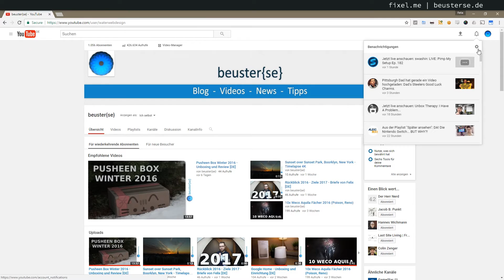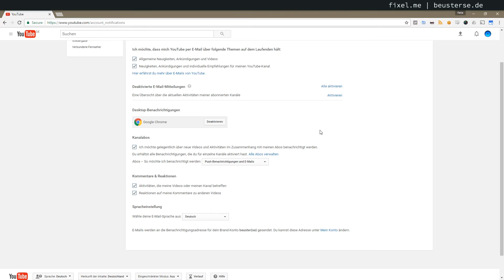Kommentare Benachrichtigungen wieder aktivieren - YouTube Lupe #84 [DE]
Die Benachrichtigungen über neue Kommentare auf YouTube erscheint nicht mehr in der Glocke. Wie sich das mit diesem neuem Benachrichtigungsdesign aber dennoch wieder aktivieren lässt, zeige ich in diesem Video.

Musik
YouTube Musik Bibliothek